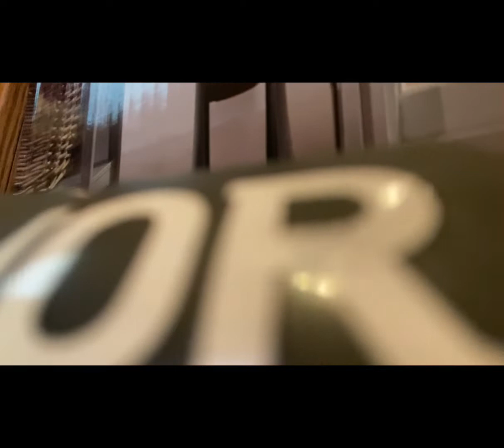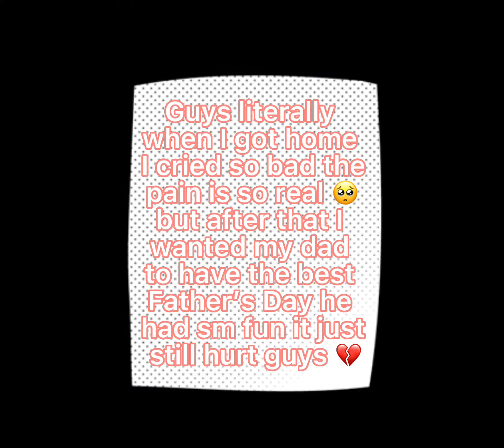Father’s Day weekend 😍 ( *emotional )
Hey guys thank you to the ones who have been down with me from my first video I really do appreciate y’all 😊 also big shoutout to my new subscribers I love all of you guys so much!!! Big shoutout to all the fathers out here doing there thing, and to the mothers out there playing both roles, y’all are strong and amazing wonderful people keep doing what your doing 💯

Like, comment, and subscribe ( share this video, turn on all post notifications ) can’t wait to see what the future holds as I continue this journey with y’all 😘 follow my social media’s down below ⬇️